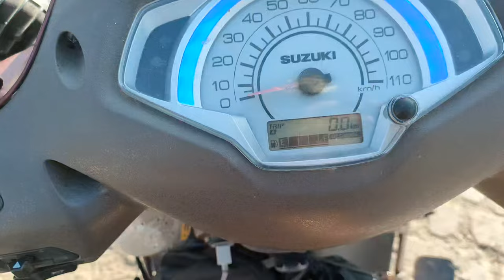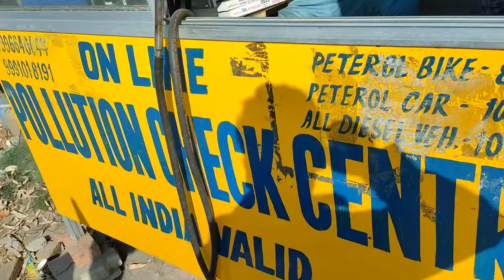Ladakh Trip 7 th day ಲದಾಕ್ ಟ್ರಿಪ್ಪಿನ ಏಳನೇ ದಿನ ತುಂಬಾ ಕಷ್ಟಕರ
ನನಗೆ ಯಾರಾದರೂ ಸಹಾಯ  ಮಾಡಬೇಕು ಅನ್ನೋ ಉದ್ದೇಶ ಇದ್ರೆ ಕೆಳಗಡೆ ಕಾಣ್ತಾ ಇರೋ ನಂಬರ್ ಅಲ್ಲಿ ಆರ್ಥಿಕವಾಗಿ ಸಹಾಯ ಮಾಡಬಹುದು
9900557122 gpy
Phone pe

Membership